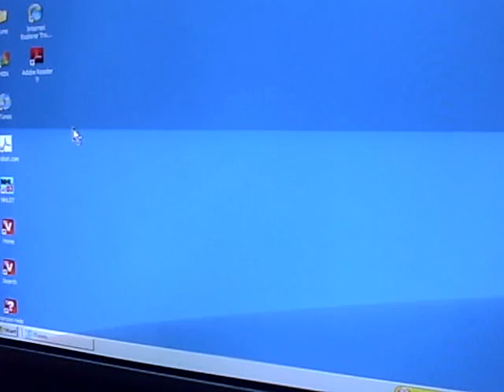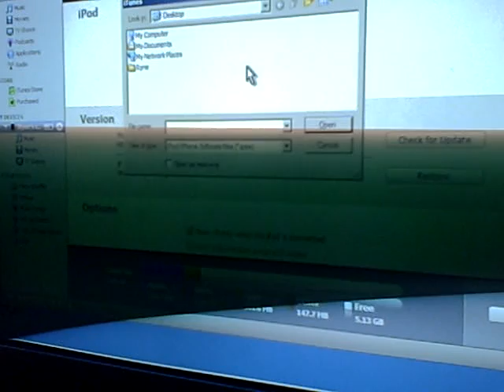how to fix jailbroken ipod touch that is nonresponsive!!!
how to fix unresponsive ipod touch 2gen...plug into usb while holding down home button until chime. download ipod firmware
put the firmware on ur desktop. open itunes...hold shift and click on restore...in the look in box choose desktop. choose the ipod firmware 2.2.1 and press open...nd ur ipod will be as good as new